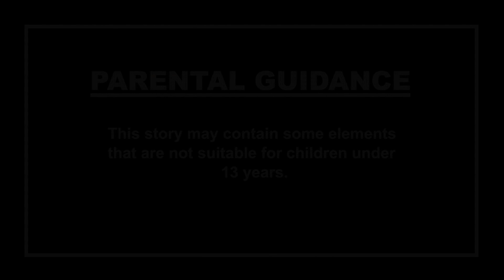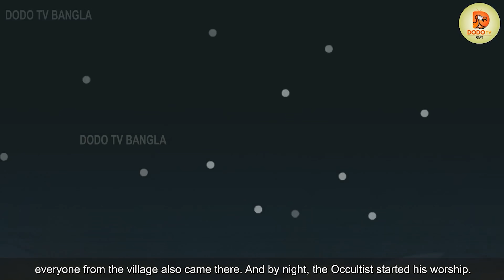কূপে জাদুকরী | Bangla Golpo | Bangla Ghost Stories | Bangla Cartoon | Bengali Horror Stories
কূপে জাদুকরী | Bangla Golpo | Bangla Ghost Stories | Bangla Cartoon | Bengali Horror Stories | Rupkothar Golpo